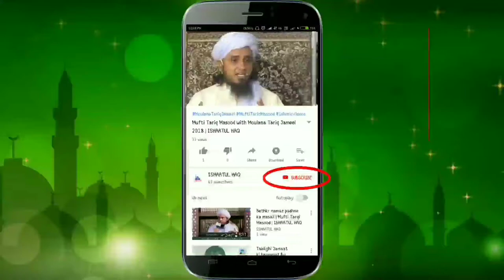4 Emam me se haq pe kon he | by Moulana Ilyas Ghuman